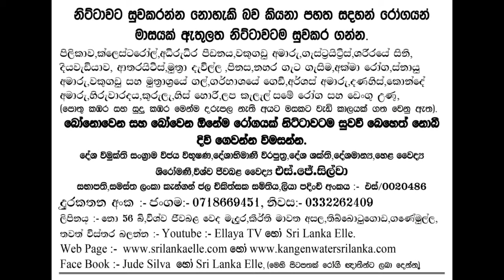Sri Lanka Elle:48 වෙනි ජාතික එල්ලේ ශුරතාවය 2024 වයබ පළාත් කණ්ඩායම සහ බස්නාහිර පළාත් කණඩායම අතර .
ශ්‍රී ලංකා එල්ලේ සම්මේලනය මගින් සංවිදානය කරන ලද 48 වෙනි ජාතික එල්ලේ  ශුරතාවය 2024 වයබ පළාත් එල්ලේ කණ්ඩායම සහ බස්නාහිර පළාත් එල්ලේ කණඩායම අතර පළමුවෙනි වටය... පකොක් වාර 40 කට ඉනිම් දෙකක් වශයෙන් මජ්;අජ්ක් ,ඔ මෙම එල්ලේ අවසන් තරගය ජය හිමි වෙන්නේ වයබ පළාත් එල්ලේ කණ්ඩායමටය...
2024 ජාතික මහා ක්‍රීඩා උළෙලේ ශුරය වශයෙන් වයබ පළාත කණඩායමේ සදුන් හන්සජිත් තෝරාගන්න ලදී.
The first round of the 48th National Elle Championship 2024 organized by the Sri Lanka Elle Federation between the Western Province Elle Team and the Western Province Elle Team...
In two innings for Pakok 40 times, the final match of this Elle will be won by the Western Province Elle team...
Sadun Hansajit of the Western Province team was selected as the champion of the 2024 National Games.
වසර දහස් ගනනක ඈත අතිතයක් ලංකා ඉතිහාසයට හිමිකමක් ඇත්ත සේම මෙම දුප්ප්ත අයවලුන් ක්‍රීඩාකරනු ලබන එල්ලේ ක්‍රීඩාව ඒ හා සමාන ඈත අතිතයක් හිමි බව අප අමතක නොකල යුතය.  එහෙත් ඈත අප මුතන් මිත්තන් අතිතයක සිට කීඩා කළද එහි කිසිදු සටහනක් වර්ථමානය හා සමානවම සටහන් නොකිරිම සිදුවි ඇති බව අප මනාව වටහා ගත යුතුය.එය මේ වන විට මා විසින් වෙබ් පිටුව හරහාද සිදුකර ඇති අතර තව දුරටත් එය ඉටුකරමින් සිටිමි
එයින් පටන් ගත්තු මෙය වර්තමානය වෙන විට "රටේ සංවර්ධනයට මගේ දායකත්වය" පිළීබදව රටේ සිටින ඕනෑම අයෙකුගෙන් එල්ලේ ක්‍රීඩාවට පමණක් නොව එයින් මදක් ඉදිරියට ගොස් අදහස් හා යෝජනාවන් ලබා ගැනීමට කටයුතු කර ඇත. එල්ලේ ක්‍රීඩාව මෙන්ම ඒ සදහා කෘෂිකර්මාන්තය..ආයුර්වේදය. රටේ ඉතිහාසය;;;දේශීය වෙදකම... දේශපාලනය. මනස දියුණූකර ගැනීම... නව නිපැයුම් ...අධ්‍යාපනය ..දේශීය කර්මාන්ත. රටේ සෙෘඛ්‍යය..පරිසර දූෂණය ස්භාධර්මය රැකගැනීම දේශීය ශාක මෙන්ම බෙහෙත් පැලැටි පිළීබදව...ආහාර සහ ජලය වැනි රටේ සංවර්ධනයට මගේ අදහස ඔබටත් ඉදිරිපත් කල හැක අපේ සිහින පාර්ලිමේන්තුව ඔබත් එහි කොටස් කරුවෙකු වශයෙන් අදහස් ඉදිරිපත් කරන්නට මෙයන් ආරාධනා කර සිටිමි.
 යුටියුබ් Sri Lanka Elle.
සජීවී විකාසන සදහා අමතන්න 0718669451 හෝ 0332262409
... ස්තුතියි .විමසන්න දුරකතන අංක 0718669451.
Youtube            Sri Lanka elle
FaceBook: :- Ellaya Live & Jude Silva
Face book - Sri Lanka Elle ,Ellaya Live